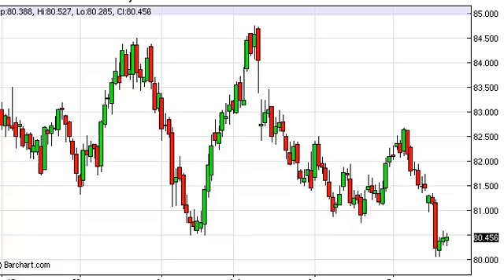US Dollar Index Technical Analysis for September 24, 2013 by FXEmpire.com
- September 24, 2013 index daily technical analysis for the US Dollar INDEX. Find more information about Forex and Commodities News